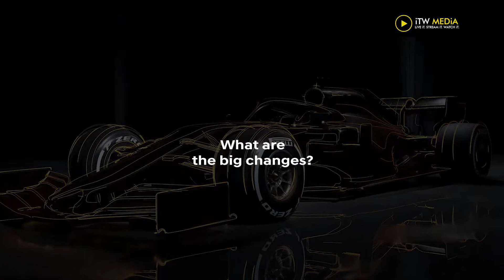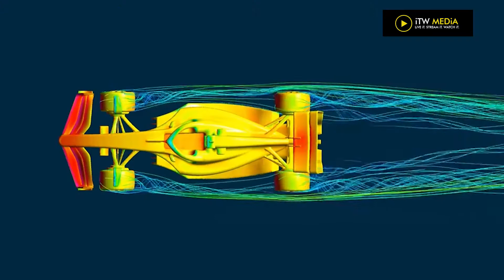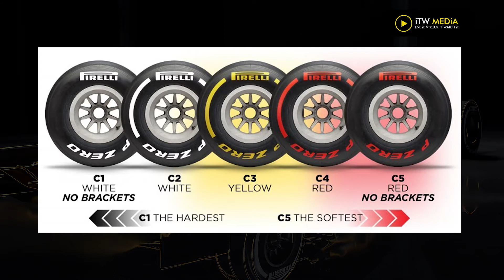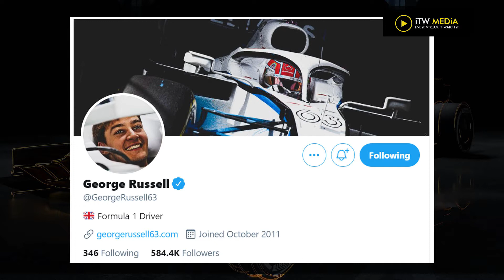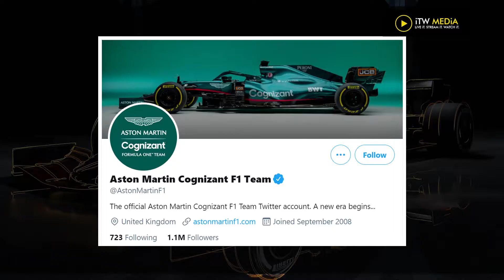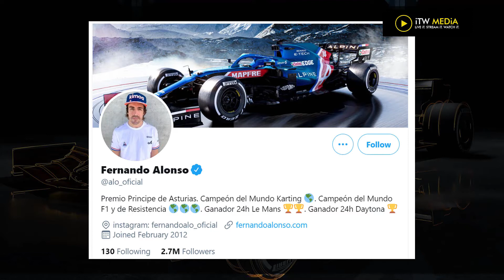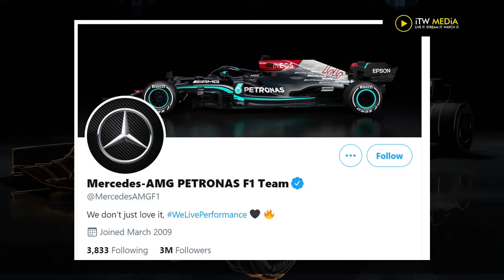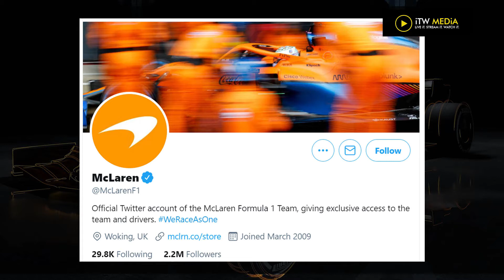F1 2021 PREVIEW - Q&A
I got asked about my thoughts about the upcoming f1 2021 Season. Rules, drivers, dark horses and a lot more